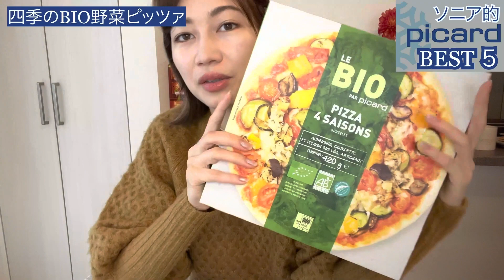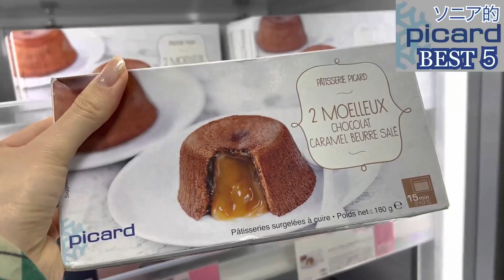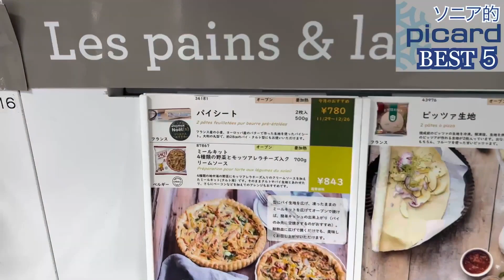【ピカール】帰国子女モデルが選んだ冷凍食品ベスト５❄️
フランスに住んでいた時からよく食べていたピカールの美味しい食べ物BEST5を発表します！
オーガニックな冷凍食品がたくさんあって全部美味しい中、いつも食べているものを選んでみました💚